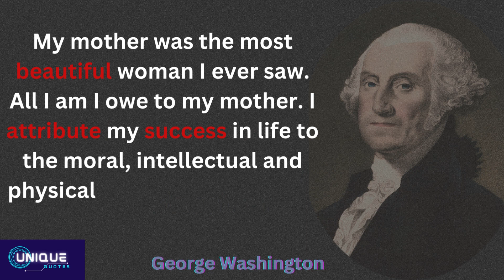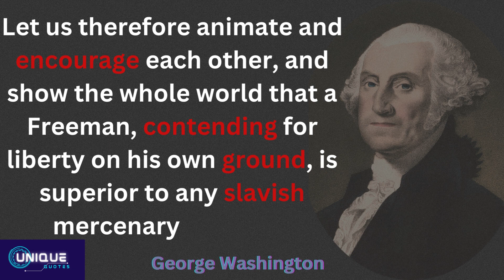Jeorge Washington quotes inspire success |Episode -4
Most famous inspirational Jeorge Washington quotes
quotes about jeorge Washington